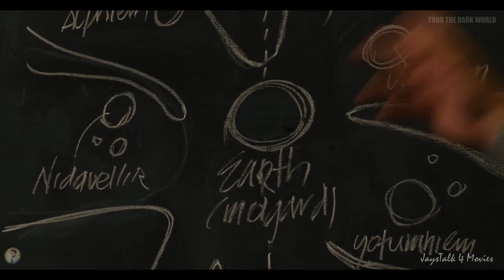Thor the dark world 2013 ending explain | Thor the Dark World movie Explain by Razz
Thor the dark world Movie explain in hindi
Thor the Dark World Movie ending Explained in hindi
Thor 2 Ending Explain
Thor the Dark World Movie In Hindi
Thor 2013

To kahani shuru hoti hai. Present ke time se jab Newyork me jung ladne ke bad thor loki ko Asguard lekar aata hai.
Jaha use maharaj Odin ke samne pesh kiya jata hai. Jo thor ke pita hai. Or loki ke sautele pita.

Kyuki jab loki bacha tha to maharaj ne usse godd liya tha, or sath me rakh kar pala, dosto ye sab main already thor movie explaine kr chuka hu to app usse bhi chekout kar sakte hai.